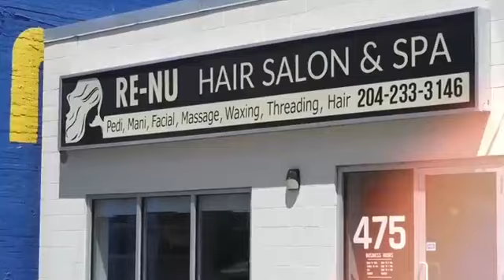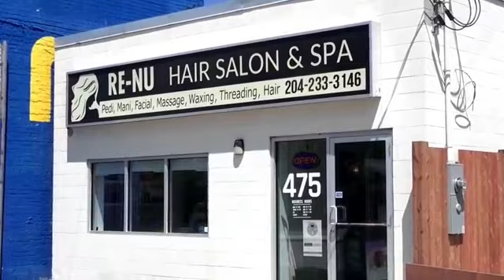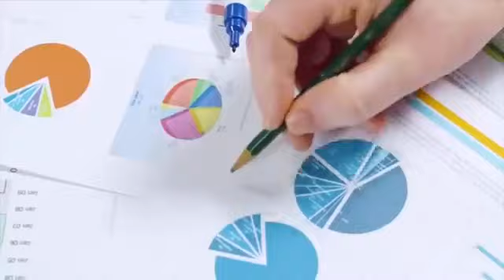Get Live With Harpreet || Harpreet Rakhra & Dr. Manju Setia..